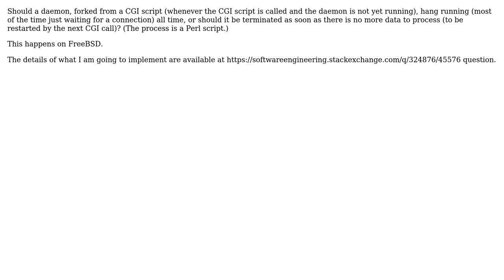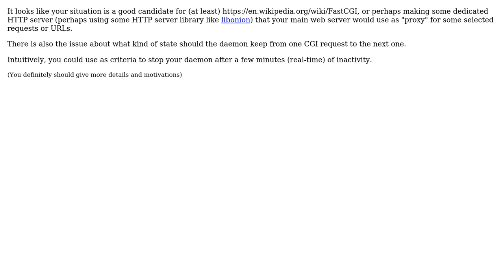What criteria should I use for determining whether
Software Engineering: What criteria should I use for determining whether or not to terminate a daemon (to restart it later)?

With thanks & praise to God, and with thanks to the many people who have made this project possible! | Content (except music & images) licensed under CC BY-SA | Music | Images & others | With thanks to user porton user Basile Starynkevitch and the Stack Exchange Network Trademarks are property of their respective owners. You are responsible for your own actions.